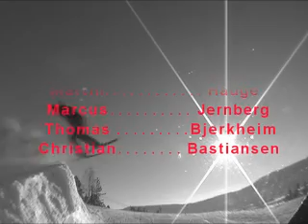Chill Production & 3xS - Feel Free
Chill Production & 3xS at Aron..
Made by: Christoffer Dybendal